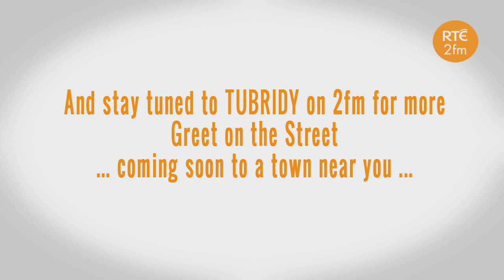Tubridy Greet on the Street comes to ... Dungarvan Co. Waterford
Ryan Tubridy brings his 2fm radio show to Dungarvan in Co. Waterford for 'Tubridy Greet on the Street'.

Tubs was also in town to auction off his namesake, a calf named Tubridy, all in aid of the Youghal Cancer Support Centre. "Tubridy" was sold and raised €5,500 for the charity.

Photographs: Copyright Sean Byrne Photography